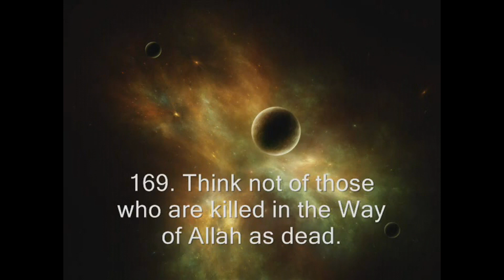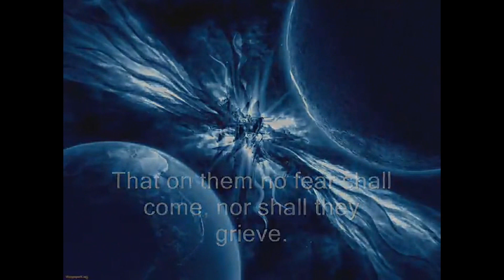Quran Recitation about Martyrs- Surah Al Imran - 169/170